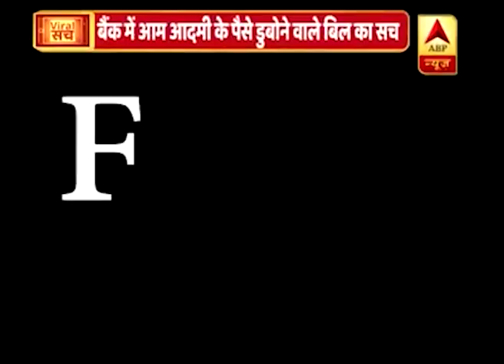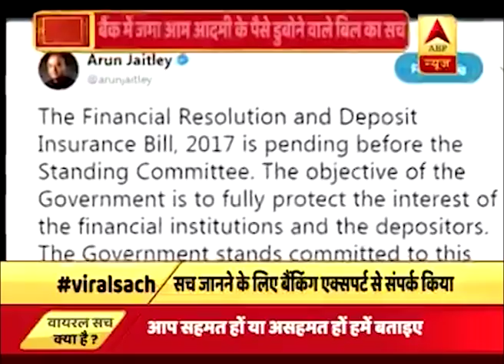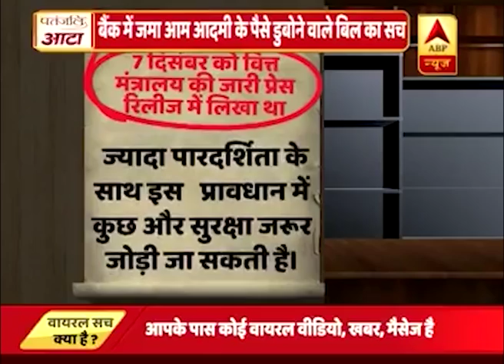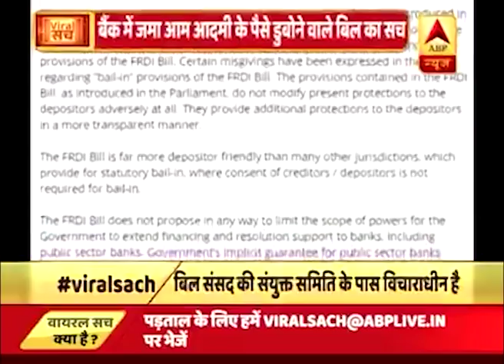FRDI बिल में बैंकों में जमाराशि पर वर्तमान 1लाख रुपये की बीमा सुरक्षा को और बढ़ाने का प्रावधान है!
वायरल सच - FRDI बिल पर सोशल मीडिया में फैलायी जा रही अफ़वाहें बेबुनियाद हैं | प्रस्तावित बिल में, जो अभी स्टैंडिंग कमिटी के पास लम्बित है, बैंकों में जमाराशि पर वर्तमान 1 लाख रुपये की बीमा सुरक्षा को और बढ़ाने का प्रावधान किया जा रहा है!